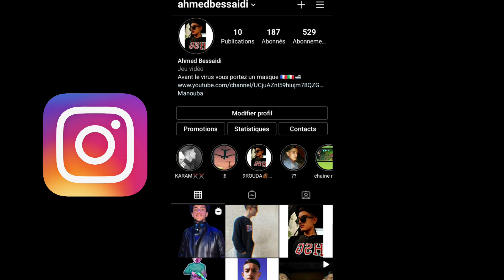☑BEST MOMENTS GTA SAN MOBILE WITH CJ ! - EP 1 👽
🔰NAME: FLUKYYXX
    🔰COUNTRY : TUNISIA

    ♻️Copyright By FLUKY